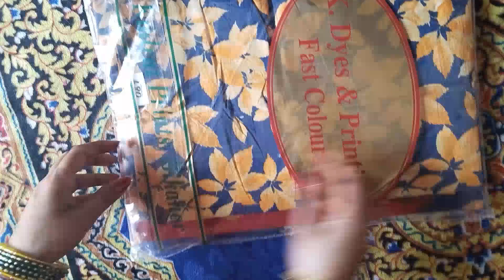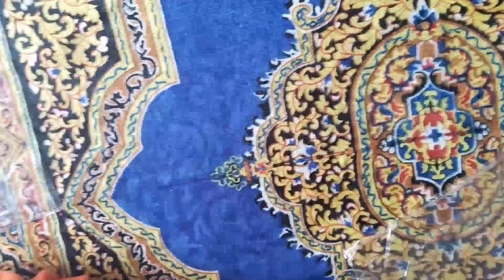😱 Holi स्पेशल फाग के नए-नए डिजाइन Price के साथ 🧐 कम कपड़े में पूरा बेस बनाने का Secret तरीका 💡Holi 😱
bandhani dress designs
rajasthani jewellery
indian traditional dress
indian wedding outfit ideas
sewing dresses for women
rajasthani wedding dance
बॉर्डर वाले लहंगे की कटिंग कैसे करें
4 मीटर कपड़े में बड़ा सूट कैसे बनाएं हैवी सूट
बेस में कपड़ा कम पड़ जाए तो क्या करें
मगजी कैसे बनाएं
कुर्ती की कटिंग कैसे करें
लहंगे की कटिंग कैसे करें
कुर्ती लहंगे की कटिंग कैसे करें
कलीदार लहंगा कैसे बनाएं
pakistani dress design
rajasthani dress
rajputi dress
rajputana dress
new rajputi poshak designs
rajputi besh
rajasthani besh designs
rajputi suit
rajasthani suit
sewing rajputi poshak
cutting rajputi poshak
rajasthani dress cutting
rajasthani Kali ghaghra
umbrella cutting lehanga
dress ideas
how to wear rajasthani dress
wear rajputi dress
how to wear rajputi poshak
poshak designs
poshak designs ideas
राजपूती पोशाक
राजपूती ड्रेस
राजपूती लहंगा
राजपूती कुर्ती
राजपूती सूट
राजपूती बेस
राजस्थानी पोशाक
राजस्थानी ड्रेस
राजस्थानी लहंगा
राजस्थानी कुर्ती
राजस्थानी सूट
राजस्थानी बेस